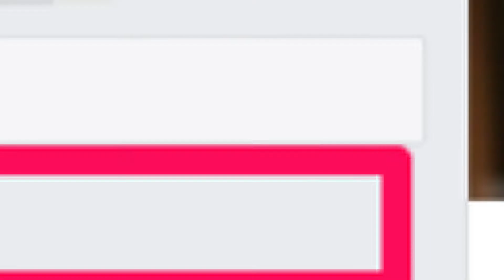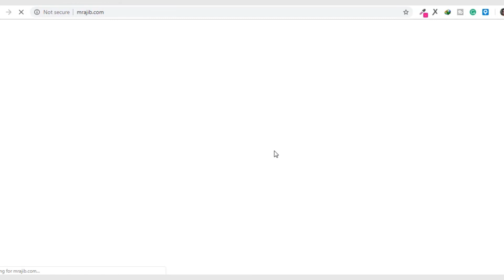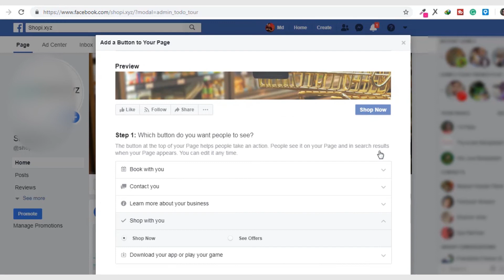How to Add a Shop Now Button On Your Facebook Business Page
In this video, you will learn How to Add a Shop Now Button On Your Facebook Business Page. I will show you all the process, hope you will love this video.

Facebook allows you to add a call to action on your business page, you have only one option, you can add get direction, send message, shop now, book now, call now.

You have to visit your page then you have to click over the add button. Now you have the option to add any button.